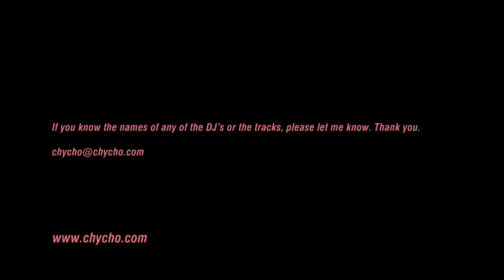Soundwave 2008: Friday Evening (Longwalkshortdock)